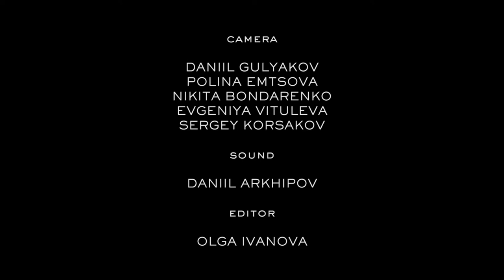МС Сенечка - Генератор флекса | Sofar Moscow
Filmed by: Daniil Gulyakov, Polina Emtsova, Nikita Bondarenko, Evgeniya Vituleva & Sergey Korsakov
Edited by: Olga Ivanova

Thanks to the library Higher School of economics